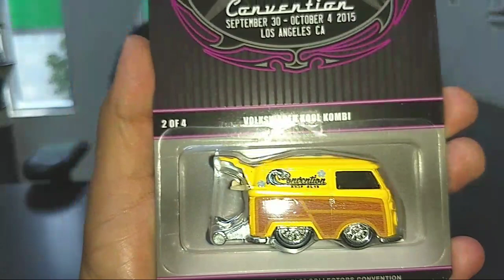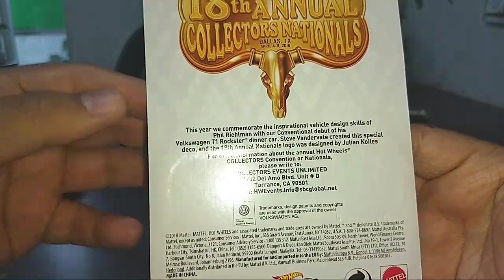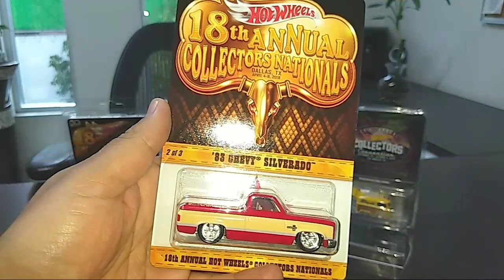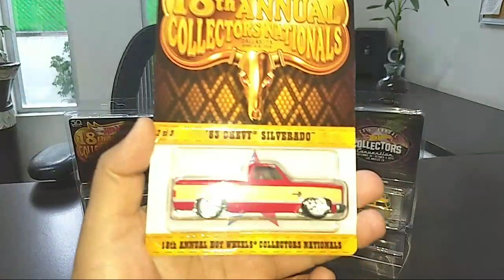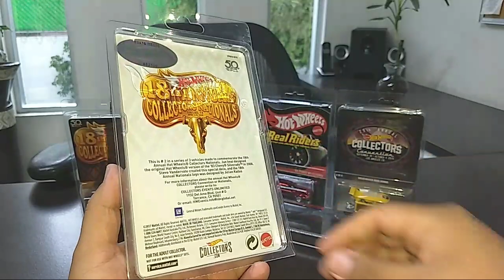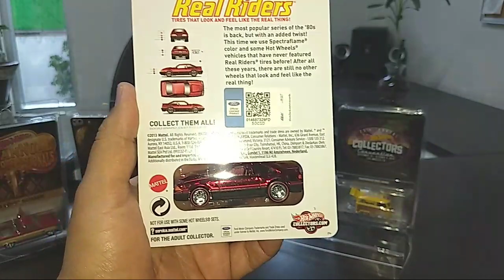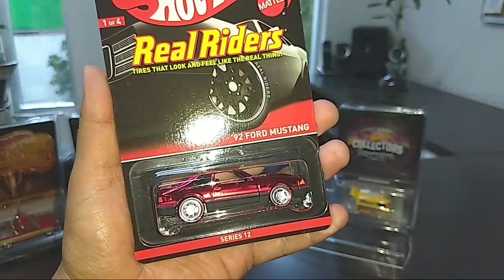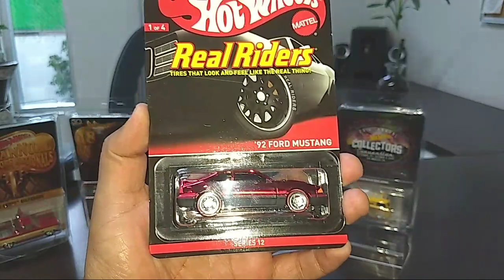🔴 CACERÍA 18th ANNUAL COLLECTORS NATIONALS/Balderas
HOT WHEELS, COLECCIONISMO, DIECAST, CUSTOM, CONVENCION, UNBOXING, PRESENTACIONES, ESCALA 1/64, MODELISMO, MBX, M2 MACHINE, GREEN LIGTH y todo lo que que tenga que ver con los autos a escala.